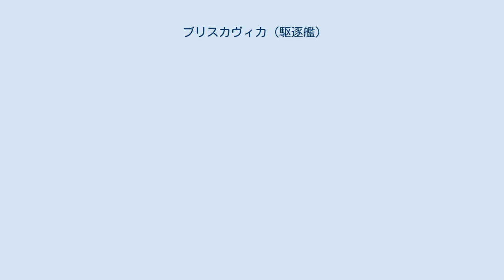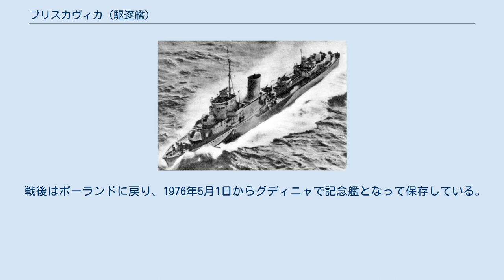ブリスカヴィカ (駆逐艦)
ORP Błyskawica ブリスカヴィカ（ポーランド語:Błyskawicaブウィスカヴィーツァ）は、ポーランド海軍の駆逐艦。
ポーランド語名は「ブウィスカヴィツァ」で、「稲妻、稲光」を意味する。
グロム級駆逐艦の2番艦でイギリス、カウズのJ. Samuel Whiteで建造された。
 1935年9月に起工し、1936年10月1日に進水、1937年11月25日に就役した。
グロム級の2隻は第二次世界大戦前に就役していた駆逐艦の中では最も重武装の部類に入る。
 開戦の2日前、1939年8月30日ブリスカヴィカと駆逐艦グロム、ブルザは損失を避けるためバルト海からイギリスへと向かった（ペキン作戦）。
9月1日にイギリスに着き、それからはイギリス海軍の本国艦隊と共に行動した。
1939年9月7日、ブリスカヴィカはUボートからの攻撃を受けた。
 1940年5月はじめブリスカヴィカはノルウェー戦線に参加、ドイツ軍の陣地を砲撃し、ドイツ軍機2機を撃墜した。
5月の終わりには連合軍のダンケルクからの撤退作戦（ダイナモ作戦）に参加した。
 戦争の残りの期間は大西洋や地中海で船団護衛や哨戒活動に従事した。
1941年120mm砲7門が102mm高角砲8門に換装された。
1944年6月8日、ブリスカヴィカはウェサン島近海でドイツ駆逐艦と交戦した。
 戦争中ブリスカヴィカは146,000海里を航行し、83回船団護衛に従事した。
戦闘では3隻のUボートを撃破し少なくとも4機の敵機を撃墜した。
 戦後はポーランドに戻り、1976年5月1日からグディニャで記念艦となって保存している。